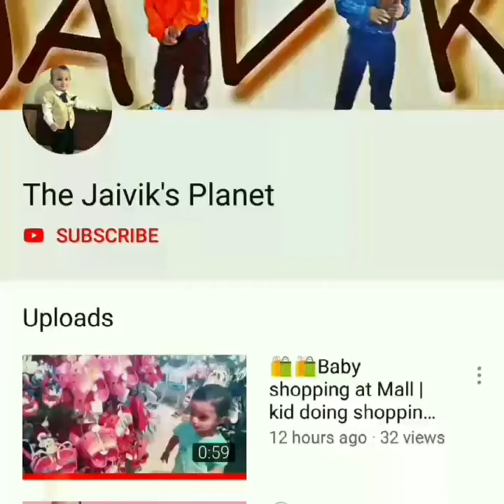🐱 Three Little Kitten Nursery Rhyme 🐱 | Jaivik pretends to be Little Baby kitten